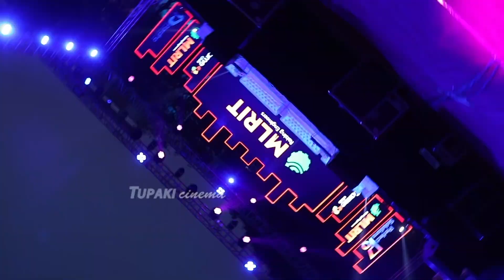Shakunthalam Movie Team @ MLRIT College | Gunasekhar | Neelima Guna | Dev Mohan | Tupaki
WATCH HERE: Shakunthalam Movie Team @ MLRIT College | Gunasekhar | Neelima Guna | Dev Mohan | Tupaki